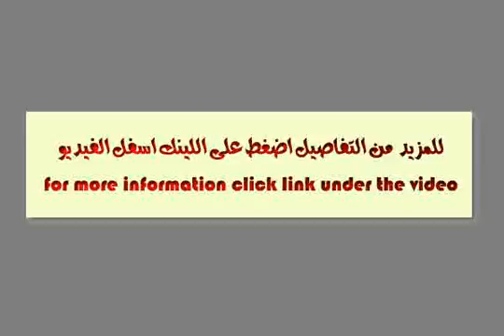فيلا للبيع بكمبوند ديار بالقاهرة الجديدة - mls.com.eg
Company: Osman Group